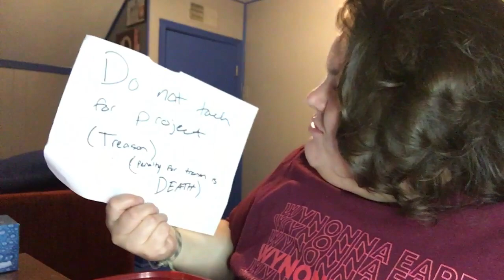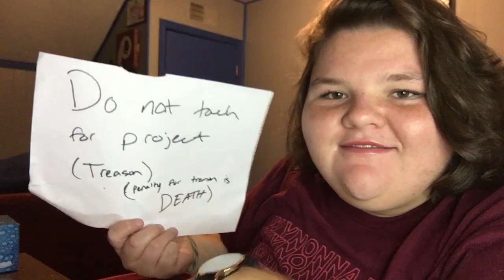Wynonna Earp 2x12 Season Finale Reaction: I Hope You Dance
AND JUST LIKE THAT, I'M SOBBING FOR A YEAR! THIS SEASON WAS SO GROUNDBREAKING AND I LOVED IT SO MUCH! THANK YOU CAST AND CREW AND EVERYONE IN BETWEEN FOR MAKING THIS HAPPEN! ALSO THANK YOU GUYS FOR WATCHING AND MAKING THIS THE BEST SUMMER OF MY LIFE WITH YOUR LOVE AND KIND THOUGHTS EVERY WEEK! YOU GUYS ARE SOMETHING SPECIAL! LIKE I SAID IN THE VIDEO, I'M NOT GOING ANYWHERE! SCHOOL IS STARTING AND I MIGHT BE SILENT AT THE START BUT PLEASE RECOMMEND SOMETHING IN THE COMMENTS TO WATCH AND REACH TO IN THE FALL! Thank you for this journey, it means the world! Until next time!